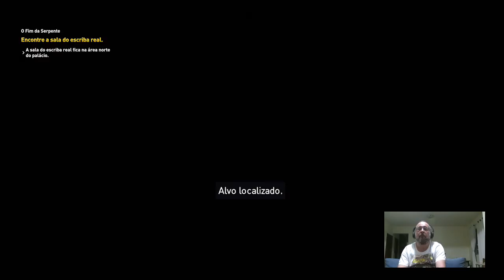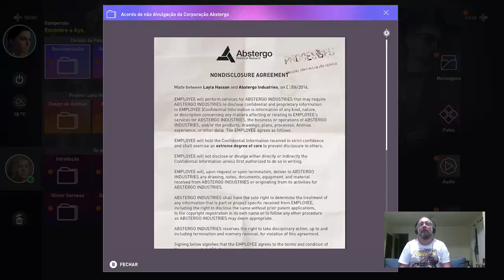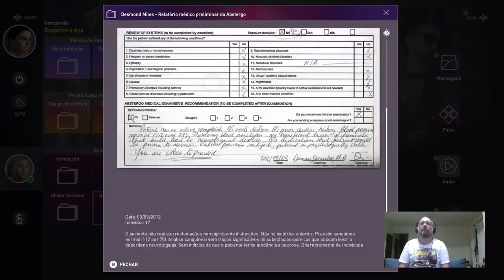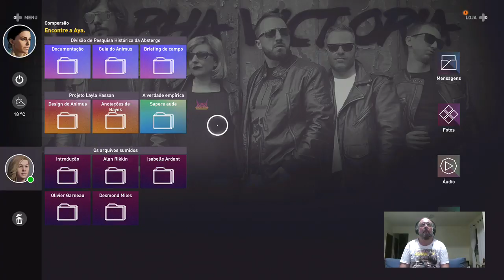Assassin´s Creed: Origins – Parte 05 – Nós Nerds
No meio do feriadão, um tempinho pra voltar ao Egito!